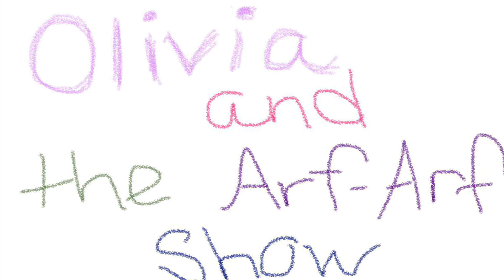Olivia and the Arf-Arf Show | Episode 12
Cute cutlery for the arf-arf